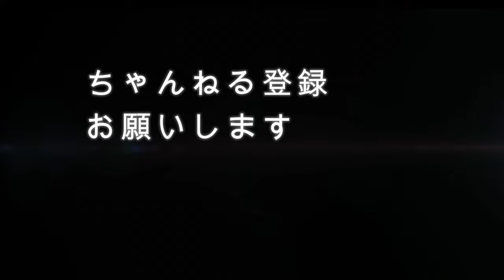『修復;約１年』 変貌！傷だらけの姿から美しさへ 2022.12～2023.5 by Drone Vol.1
``Even TV stations haven't filmed this much'' Transformation! From a scarred appearance to beauty 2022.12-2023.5

This video follows how Sendai Daikannon, which is undergoing restoration work, is transforming into a beautiful figure.
This time's Var1 video
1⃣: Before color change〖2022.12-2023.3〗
2⃣: Confirming repaired areas 〖2023.5　2 copies〗

We will release Var2 video in the future.

修復工事中の仙台大観音がどのように綺麗な姿へと変貌していくのかを追った動画です。
今回のVar１映像
　1⃣：お色直し前〖2022.12～2023.3〗
　2⃣：修復個所確認中〖2023.5　2部〗

今後、Var２映像公開します。

『　リスト時間割！　』
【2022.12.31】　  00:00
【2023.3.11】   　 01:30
【2023.5.1】      　03:26
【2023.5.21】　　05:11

撮影実機：DJI　mavic mini　　DJI  Mavic  Air2
画質:   ４K　2.7K   FHD